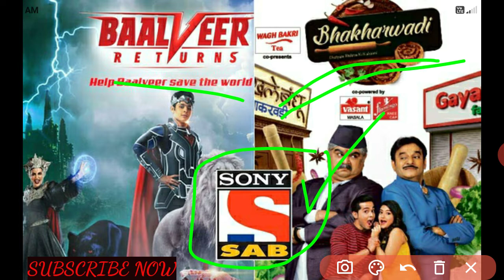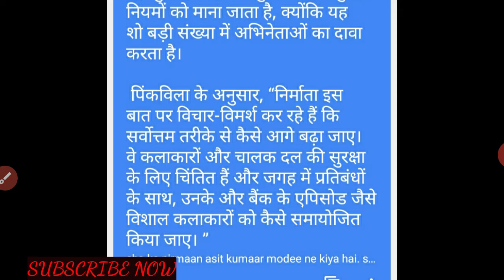कब से सुरु होंगे फ्रेश Episode | bhakharwadi kab se start hoga | tmkoc kab se hoga restart | Sab tv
Hlo everyone aap sabhi ko hamaare is channel par swagat hai to dosto aap ko hamaari ye video kaise lagi comment main jarur bataaye aur agar abhi tak apne hamaare channel ko SUBSCRIBE nhi kiya to kar lijiye taaki hum aapke liye asi hi video laate rahe